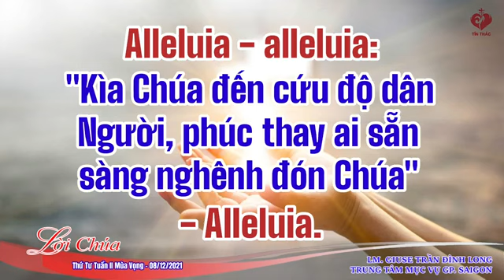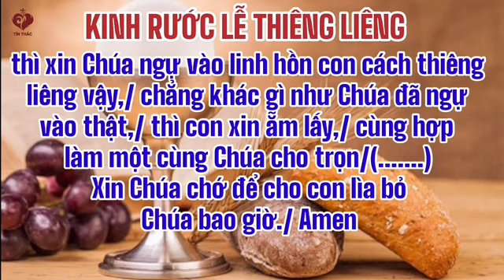Lời Chúa - Thứ Tư Tuần II Mùa Vọng - 08/12/2021